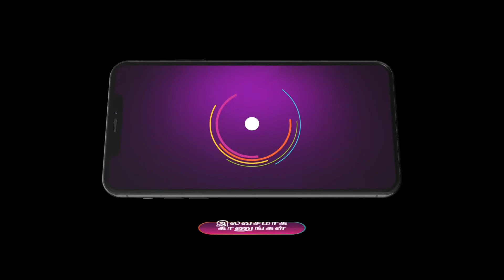Oru Oorla Rendu Rajakumari - Ep 236 - Best Scene - Zee Tamil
Rasathi's daughter is cute, while Kanmani's daughter is attractive. But the grandmothers love Rasathi's daughter more. Is it just love, or is there an underlying secret behind their affection?